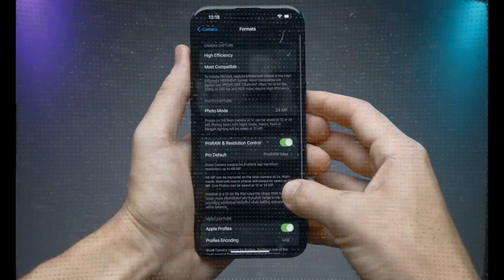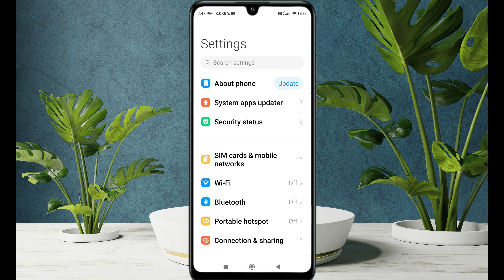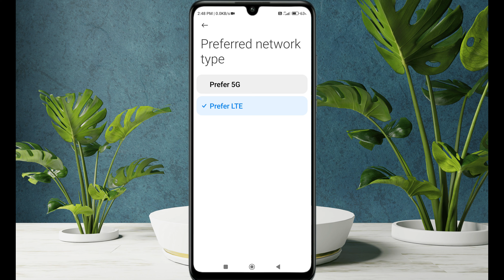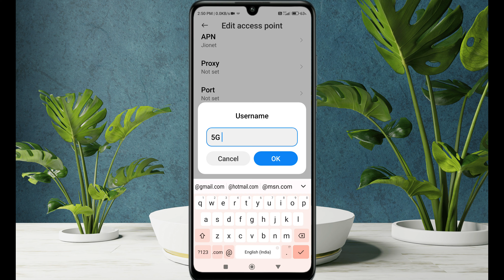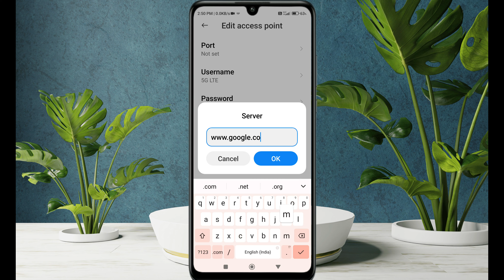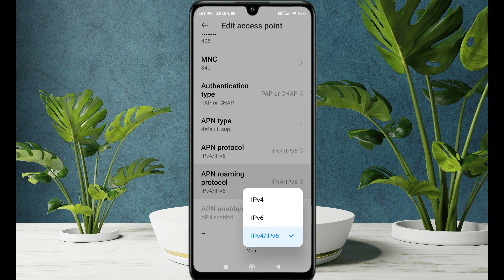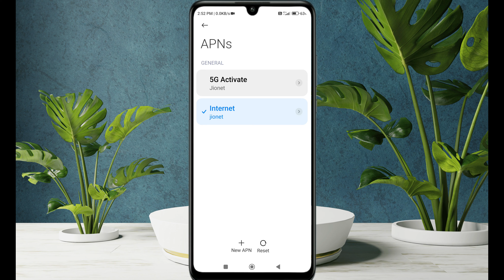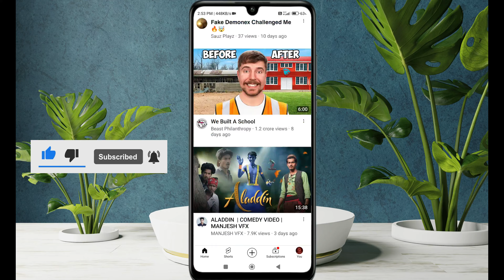Jio Apn Settings | Jio Apn Setting Full Speed | Jio Apn For Fast Internet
Jio New APN Settings January 2024 | Jio Network Problem Solution 110% | How To Increase Jio 5G Speed

About This Video: Dosto Aj Iss Cido Main Mai Bataya Ki Dosto Agar Apke Pas Ek Jio 4g Sim Hai Or Apka Internet Speed Bhi Slow Hai To Kayse Ap Apka Internet Speed Ko Fast Kar Sakte Ho Uske Liye Jio Ka Setting Or Jio 5G Apn Setting Bataya Isko Set Karke Jio Internet Problem Nio Network Problem Or Jio Slow Download Problem Ko Thik Kar Sakte Ho Or Apka Jio Internet Speed Fast Kar Sakte Ho.

jio internet slow problem
jio internet
jio apn
apn
apn 2024
jio new 4g apn
jio new 5g apn
5g
4g